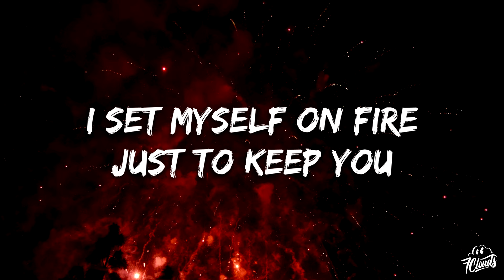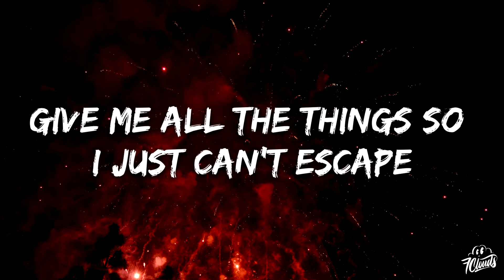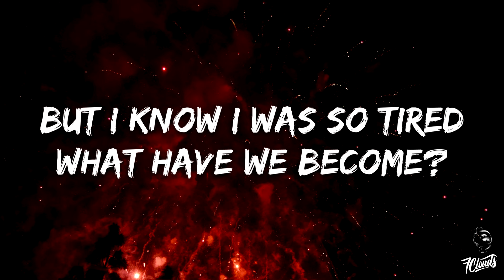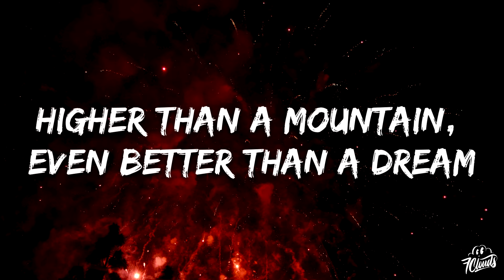Rameses B - Keep You (Lyrics)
🎤 Lyrics: Rameses B - Keep You
[Verse 1]
I set myself on fire
Just to keep you
But I know I was so tired

[Drop]
Don't stay, don't stay, I got a sick flow
Waking up every day trying to get dough
So much ice that my body is like a disco
Get low, get low you the info

[Verse 2]
Give me ice, give me a break
Give me all the things so I just can't escape
Higher than a mountain, even better than a dream
Flying like a dragon that I've never ever seen

Oh My Gawd
Crushed Candy
No Way
BIMINI & Avi Snow
BACKR00MS
Playboi Carti